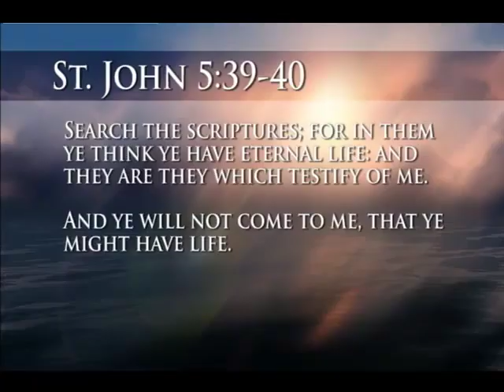GLC: Pt 2 of 3 - - Life is in Jesus Christ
This topic is a very difficult subject to preach on. So many Christians depend on the Bible for so many things in their life. Comfort, stability, direction, encouragement, doctrine and faith.

This message talks about the concerns and issues relating to the scriptures and Jesus Christ. The book of John starts off telling us that the Word was made flesh and dwells among us. In Him, Jesus Christ, is Life.  Our scripture text was taken from the book of St. John 5:39-40. Where Jesus explains to the hearers that if you want Life, then you must come to Him and that Life is not found in the scriptures, they simply testify of Him.